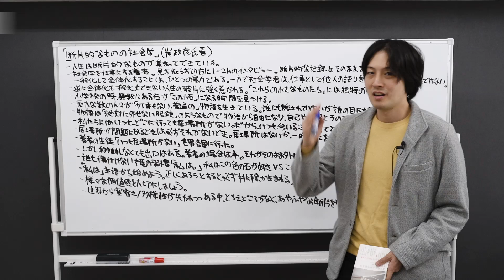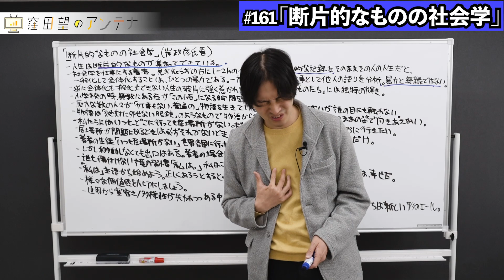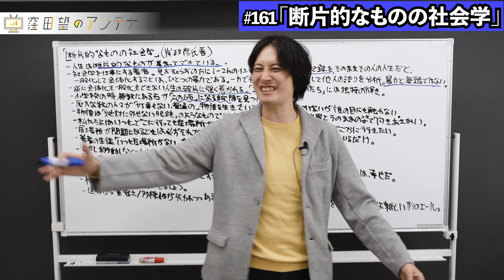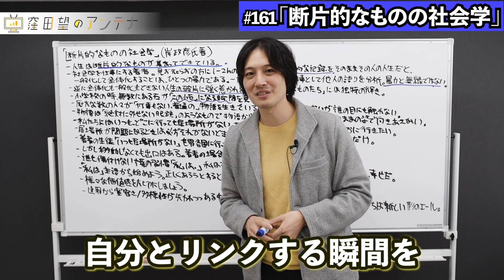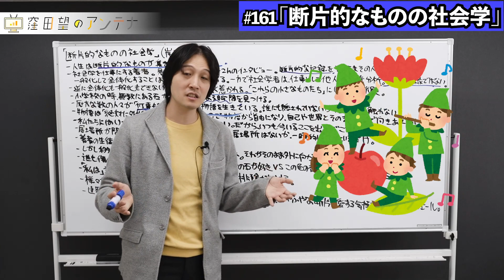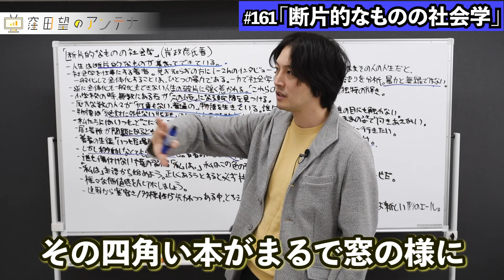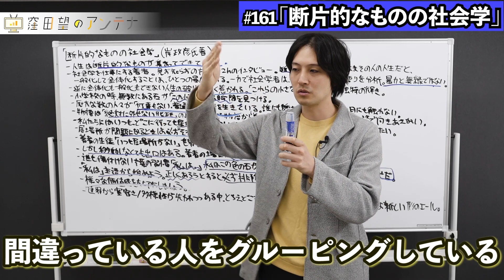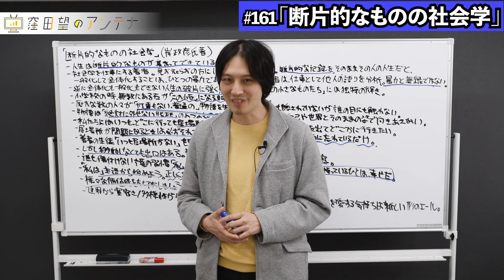「断片的なものの社会学/岸政彦」が名著すぎる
0:00　はじめに
0:50　人生は断片的なものが集まってできている！
1:45　全体化し一般化することは暴力では？
3:40　「この小石になる瞬間を見つけた。」
6:16　「何事もない普通の物語を生きている。」
7:05　「物語は絶対外せない色眼鏡。」
9:16　「私たちはいつもどこでも”居場所”がない。」
11:03　「誰も傷つけない言葉の習慣」【”私は”】
12:52　様々な価値観を大切にしましょう。
13:59　まとめ

株式会社Creator’s NEXT、CEO & Founder。米国NY州生まれ。慶應義塾大学総合政策学部卒業。15歳の時に初めてプログラミング開発を行い、ユーザージェネレーテッドメディアを構築。スペイン・香港・シンガポール・ルクセンブルクでデジタルマーケティングについての登壇、ハッカソン優勝等実績多数。グッドデザイン賞受賞、KVeCS 2018 Grand Finaleで優勝しニューヨーク招聘、IE-KMD MEDIATECH VENTURE DAY TOKYOで優勝しスペイン招聘される。2019年、2020年には3万7000名の中から日本一のウェブ解析士（Best of Best）として2年連続で選出。東京大学工学系研究科技術経営戦略学専攻グローバル消費インテリジェンス寄附講座/松尾研究室（GCI 2019 Winter）を修了。

グローバルマーケティングにおけるスケーラビリティーの実装に強みがあり、マーケティングやA/Bテストに関する教科書の執筆や、のべ3000名以上のマーケティング担当者の前での登壇・育成に携わる。